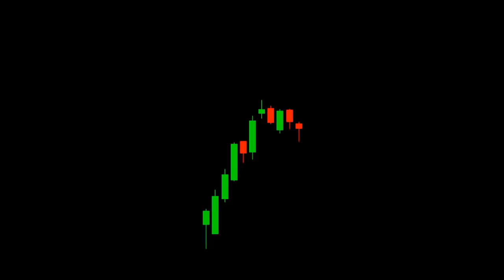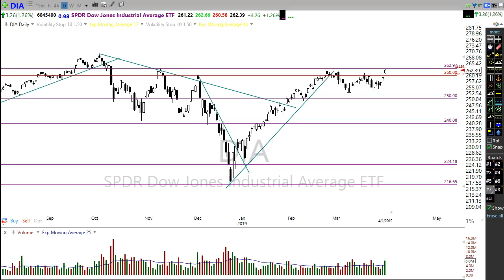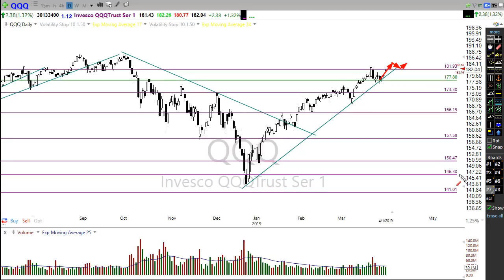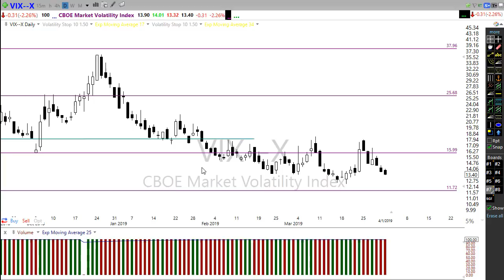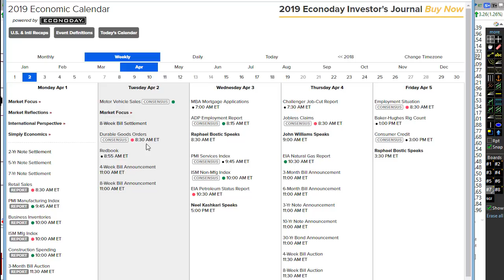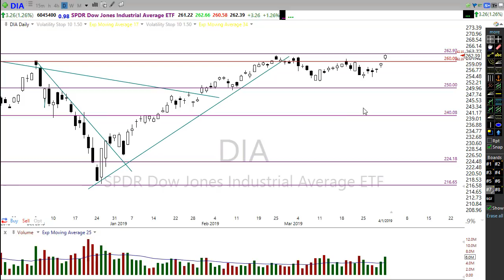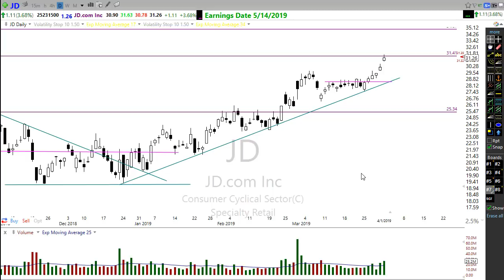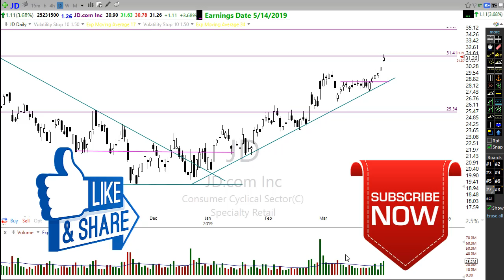Morning Market Prep | Stock & Options Trading | 4-2-19